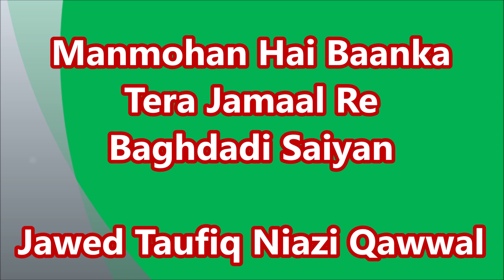Manmohan Hain Banka Tera Jamal Re Baghdadi Saiyan - Jawed Taufiq Niazi Qawwal